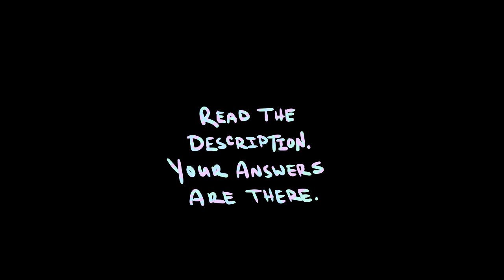Watch Me Draw || Shine Bright || Monthly Series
;//A//; So very sorry for the delay! But I hope you all like it!!~
*U* Ohhh and please do tell me what your favorite flowers are in the comment section if you'd like! xD I'm sure you all know what mine is haha~

You can see the final drawing and read more about it

My OC, Shu. He is a boy.

Media: Prismacolor Premiere/Verithin colored pencils, Copic Markers, 0.3 B Mechanical pencil, white paint, toothbrush.

Inking: 0.03 Copic Multiliner in Turquoise.

Paper: cheap computer printer paper xD

Time taken from start to finish: About 12 hours.

Characters/ art/ concept/ etc. belong to me.
But if you ask something that is already stated here i'm going to severely facepalm.

If you read descriptions- What is your favorite flower?